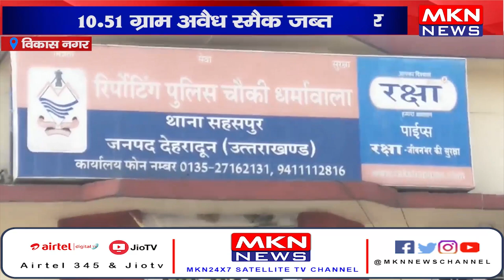विकास नगर - स्मैक परिवहन करते दो युवक गिरफ्तार, 10 51 ग्राम अवैध स्मैक जब्त।